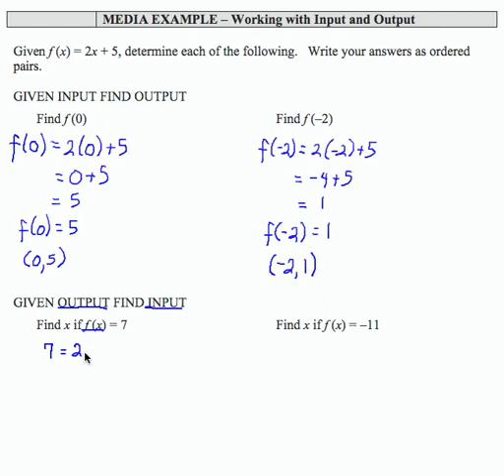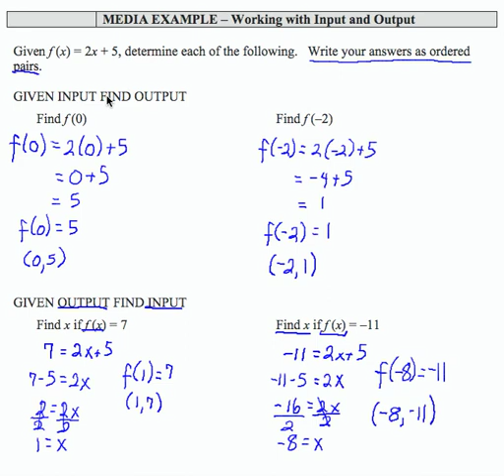12x_L1_P11_F13 - Intermediate Algebra - Working with Input & Output